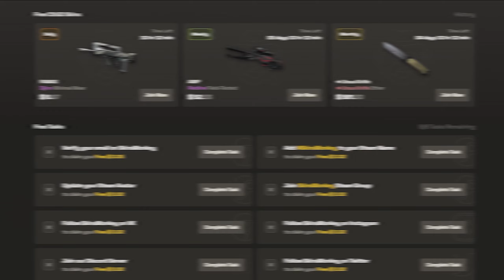ALL M4A1S SKINS - CS2 vs CSGO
Counter Strike 2 all m4a1s skins in cs2 vs csgo m4a1s skins, cs2 vs csgo.
All Skins:
00:00 Intro
00:19 M4A1-S Welcome to the Jungle
00:32 M4A1-S Printstream
00:45 M4A1-S Player Two
00:58 M4A1-S Mecha Industries
01:12 M4A1-S Chantico's Fire
01:25 M4A1-S Golden Coil
01:39 M4A1-S Hyper Beast
01:52 M4A1-S Cyrex
02:06 M4A1-S Imminent Danger
02:19 M4A1-S Nightmare
02:32 M4A1-S Leaded Glass
02:46 M4A1-S Decimator
03:00 M4A1-S Atomic Alloy
03:13 M4A1-S Guardian
03:27 M4A1-S Blue Phosphor
03:41 M4A1-S Hot Rod
03:54 M4A1-S Control Panel
04:07 M4A1-S Master Piece
04:21 M4A1-S Knight
04:35 M4A1-S Emphorosaur-S
04:48 M4A1-S Night Terror
05:01 M4A1-S Night Terror (Battle Scarred)
05:14 M4A1-S Flashback
05:28 M4A1-S Basilisk
05:41 M4A1-S Bright Water
05:55 M4A1-S Dark Water
06:09 M4A1-S Icarus Fell
06:23 M4A1-S Nitro
06:37 M4A1-S Briefing
06:51 M4A1-S Blood Tiger
07:04 M4A1-S Fizzy POP
07:17 M4A1-S VariCamo
07:30 M4A1-S Mud-Spec
07:44 M4A1-S Moss Quartz
07:57 M4A1-S Boreal Forest